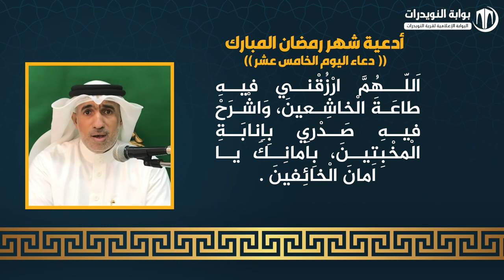أدعية ايام شهر رمضان المبارك - دعاء اليوم الخامس عشر - بصوت القارئ عيسى علي قمبر